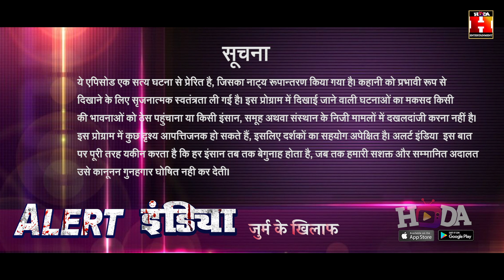Alert India |अलर्ट इंडिया | Jhoot Ki Sajaa | झूठ की सज़ा | Jurm Ke Khilaaf | Full Episode no 5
*Produced by.Hoda Entertainment.
*Producer.Kamrul khan.
*Co.Producer.Tabssum khan.
*Head Of Operation.Sameer Khan/ Aakash Mahavar.
*Executive Producer.Bharti Koli.
*Production Team.Raja yadav/Amarnaath/Kamlesh/Mukesh.
*.Casting Director.Roro.
*Creative Head .Sunny Khan. (Sublime Cinevision)
*Production Head.Sameer Khan.
*Art Director.Baijnaath Pandit.
*Costume Designer. Priya.
*Markup.Raaj.
*Editor.Jyoti Koli.
*Cameraman.Rahul Yadav.
*Sound Mixing.Sidharth Yadav/Adarsh.
*Post Production .Sound Station.
*Direction Team.Vikash/Rahul.
*On Air Promotion.HODA DIGITAL AGENCY.
*Channel Creative Supervision.Sunny Kumar.
*Creative Director.Mompy/Sonam.
*Director.Raam Yadav.
*Story.Screenplay & Dialogue.Bharti Koli.

Show Name. Jhoot Ki Sajaa

Hoda Entertainment is a 24 hour General Entertainment Channel.Watch The Latest Daily serials and  India's most popular show everyday.The Hoda Entertainment Group of Channels is a Great destination for Action Movie, Romantic movie, South Indian dubbed movie.Crime Series, Comedy videos Shows.

About the show:
Crimes that tell us, we need to be careful, we need to be watchful. Crimes that tell us lives could have been saved. Every crime we hear of, either warns us to be careful or scares us, it could happen to us. Every crime ignites a feeling, 'It should not have happened'. Would knowing the 'Why' behind a crime, help in stopping a crime from happening?' I don’t like the way he looks at me', 'I don’t like the way he/she is behaving', 'I think he/she is out of his/her mind', 'I think he/she has gone crazy'. That gaze, that quirky smile, that persistent stare which unnerves. It is difficult to understand the intentions but the hints are there. In a house a husband and wife argue, fight. A vessel comes flying, a glass breaks. The husband is angry and the wife is upset. That hatred, that ego. The distance that keeps growing. It is difficult to comprehend the damage, but the cracks are there. Feelings… expressions. Misunderstood, unresolved callings of the heart. The cracks are there. Too wide to be missed. Yet when the heart takes over the mind, the outcome is a mindless tragedy. Alert india. jurm ke khilaaf will attempt to look at the signs, the signals that are always there before these mindless crimes are committed. Instincts/Feelings/Signals that so often tell us that not everything is normal. Maybe, that signal/feeling/instinct is just not enough to believe it could result in a crime. Unfortunately, after the crime is committed, those same signals come haunting.

Legal action will be taken against those who violate the copyright of the following material Presented, WILL  BE PROSECUTED  U/S  420 IPC, SECTION 66 IT ACT, SECTION 66 OF COPYRIGHT ACT.